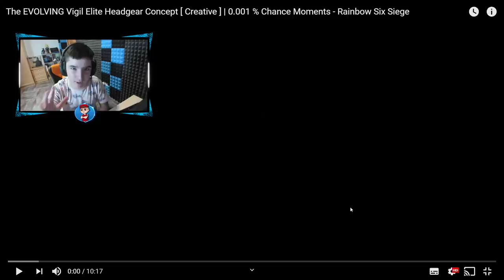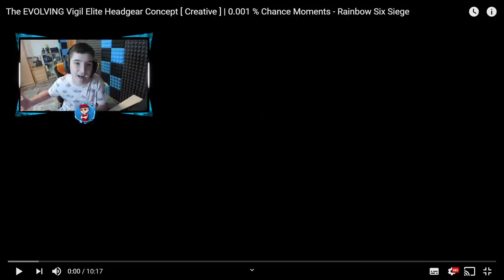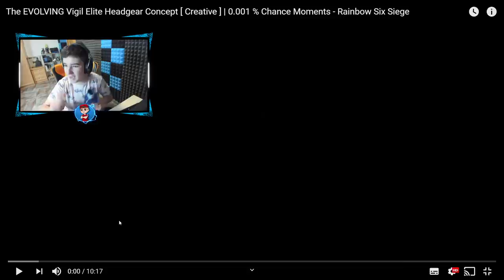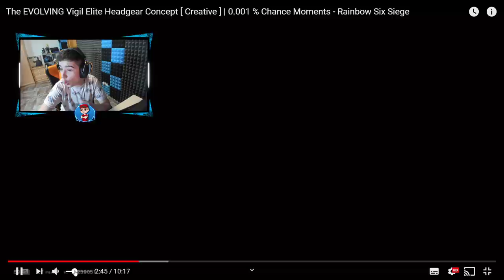La EVOLUCIÓN de VIGIL como ELITE en R6. FANART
▸Targeta Gráfica: MSI GTX 1080 Gaming X 8GB GDDR5X
▸Placa Base: MSI Z370-A Pro
▸Procesador: Intel Core i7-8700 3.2Ghz BOX
▸Memoria Ram: G.Skill Ripjaws V Red DDR4 2400 PC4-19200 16GB 2x8GB
▸Fuente de Alimentación: Thermaltake Smart RGB 700W 80 Plus
▸Cascos: Kingston HyperX Cloud II (Grises)
▸Ratón: LOGITECH G PRO
▸Micrófono: Rojo Yeti
▸Teclado: K75 Corsair Mecánico
▸Monitores: ASUS XG258Q 24.5" 240hz / Asus MX279H 27" LED IPS
▸Caja: Tacens Mars Gaming